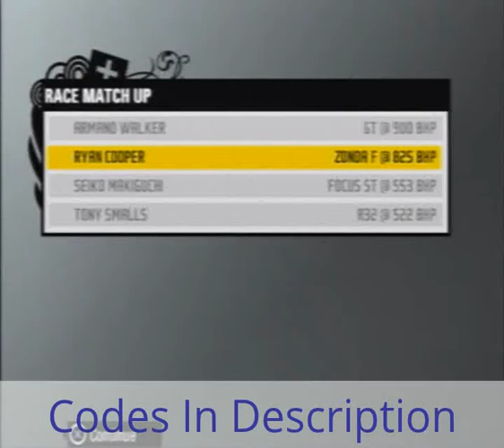Need for Speed Pro Street Xbox 360 Cheats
At the "Code Entry" menu in Career mode, enter one of the following codes to activate the corresponding cheat function:
Enter "UNLOCKALLTHINGS" as a code to unlock all bonuses.
Enter "1MA9X99" as a code to get an extra $2,000 in Career mode.
Enter "W2iOLLO1" as a code to get an extra $4,000 in Career mode.
Enter "L1iS97A1" as a code to get an extra $8,000 in Career mode.
Enter "CASHMONEY" or "1Mi9K7E1" as a code to get an extra $10,000 in Career mode.
Enter "REGGAME" as a code to get $10,000 and unlock some cars in Career mode, including the Chevrolet Camaro Concept, Ford Mustang GT 500, and Nissan R34 Skyline.
Enter "SAFETYNET" as a code to get five free repair markers in Career mode.
Enter "ITSABOUTYOU" as a code to unlock the Audi TT 3.8 Quattro in Career mode.
Enter "HORSEPOWER" as a code to unlock the Chevrolet Chevelle SS in Career mode
Enter "ZEROZEROZERO" as a code to unlock the Coke Zero Volkswagen Golf GTI and Vinyl in Career mode.
Enter "ENERGIZERLITHIUM" as a code to unlock the Energizer Lithium Dodge Viper SRT10 and Vinyl in Career mode.
Enter "MITSUBISHIGOFAR" as a code to unlock the Mitsubishi Lancer Evolution in Career mode.(Might not work)
Enter "COLLECTORSED" as a code in the Collector's Edition to unlock the Acura Integra, Acura NSX, Audi RS4, Lexus IS350, and Pontiac Solstice GXP.
Enter "CASTROLSYNTEC" as a code to unlock the Castrol Syntec Vinyl.
Enter "WORLDSLONGESTLASTING" as a code to unlock the K&N Vinyl.
Enter "LEIPZIG" as a code to lock all cars previously unlocked with the "UNLOCKALLTHINGS" code.